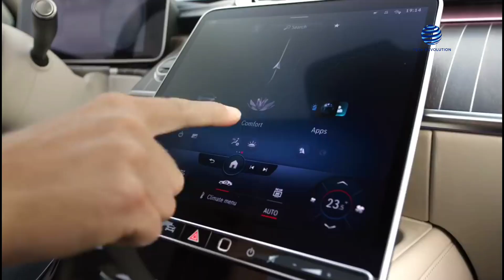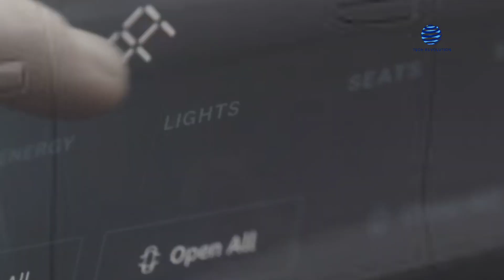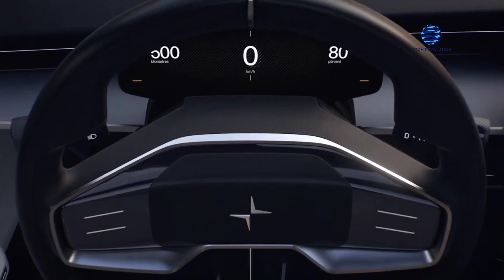INSANE! 10 STUNNING New Luxury Electric Vehicles Coming In 2023-2024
The cost of most high-end electric vehicles has increased dramatically this year.

Even still, the exclusive thrill that comes with driving one of these luxury electric vehicles keeps attracting  wealthy buyers. Now, a few examples of these features are rapid acceleration, extensive range, and opulent cabins.

And, in this video, let's take a look at the 10 best mind-blowing upcoming luxury EVs this 2023 to 2024  that will leave you speechless!

10 STUNNING New Luxury Electric Vehicles Coming In 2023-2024

Timestamps;
00:00- Intro
00:50- Audi A6 E Tron
01:50- Faraday Future FF91
03:03- Nio ET7
04:24- The GMC Hummer EV
05:30- The Genesis Essentia
06:13- The Mercedes Vision EQXX
07:10- The BMW i7
08:05- Mercedes Benz EQG
09:08- The Lexus RZ 450E
10:05- The Polestar 5
10:38- Tesla Roadster

The Audi A6 e-Tron

After Audi introduced a new A6 Avant e-Tron Estate concept, spottings of prototype versions of the  impending Audi A6 e-Tron were also reported. However, you'll have to wait until 2023 to get your hands  on the brand-new Audi A6 e-Tron.

Audi claims that the A6 e-Tron can go 435 miles on a single charge. And this is made possible using a 100- kilowatt-hour battery.

In addition, it will be compatible with quick charging at up to 270 kilowatts, allowing you to go from empty  to having enough juice to travel 186 miles in just 10 minutes.

Now, despite its large size, this car borrows its sweeping roofline from the sleeker Audi A7 than the A6 of  today.

And although it has not been confirmed, it's estimated that the base pricing of an Audi A6 e-Tron will be  somewhere near $79,000.

The Faraday Future FF91

The FF91 is the crown jewel of the Faraday lineup and the company's debut production vehicle.

It is fully electric, autonomous-ready, and seamlessly connected, making it a shining example of state-of the-art in American mobility innovation.

The FF91 stands apart from other models because of Faraday's futuristic loop.

Now, this car has three electric motors—two in the rear and one up front, which provides 1050  horsepower.

Additionally, the crossover length is 206.9 inches shorter than a 2022 Mercedes-Benz S Class. And  according to Faraday Future, this vehicle can accelerate from 0 to 60 mph in less than 2.4 seconds.

The company also said that their 130 kWh battery pack will allow them to go 378 miles on the EPA's test  cycle.

Now, if the FF91 goes into production by the end of the year, its price tag is expected to be in the six  figures. As a result, it competes head-on with the likes of the Tesla Model X and the Lucid Motors Air.

The Nio ET7

Nio had already started production of its ET7 model this year, which serves as the company's first flagship  vehicle.

The available battery packs have a capacity of either 75 or 100-kilowatt hours. And eventually, the firm  promised a 150 kWh battery pack.

According to the manufacturer, it can travel 620 miles on the New European Driving Cycle or about 430  miles in real-world conditions.

Now, the premium style of this Nio EV is on full display. There are sensors integrated into the roof for  autonomous driving, double dash LED headlights, a heartbeat taillight on the back, flash door handles that  gently light outward upon touch, and double dash LED taillights.

Additionally, the ET7's rattan interior is complemented by state-of-the-art aroma, air quality technologies,  and ambient lighting. The massaging air vents in the seats also gives you a relaxing ride.

The ET7 has a ridiculously expensive price tag. And the base price in China is somewhat more than  $94,000.

However, if consumers opt to use Nio's battery switch technology, the price reduces to around $79,300.

The GMC Hummer EV SUV

In 2024, GMC will release an electric version of the Hummer, making it one of the most famous off-road  vehicles.

Now, GMC has acquired the trademark for the Hummer brand. The electric version faithfully retains its  signature look and remarkable off-road capabilities.

The fastest electric Hummer SUV claims a 0-60 mph time of just 3.5 seconds, which is impressive given  the vehicle's size and weight.

General Motors has also acknowledged the existence of a gigantic 200-kilowatt-hour battery pack. But  neither the official size nor the actual capacity has been made public.

The electric SUV has a claimed range of over 300 miles and can be charged at up to 300 kilowatts, making  it a viable option for long road trips.

Now, GMC has released details on the 2024 Hummer EV SUV cost and is currently taking preorders. And the starting price for this vehicle is $79,995.